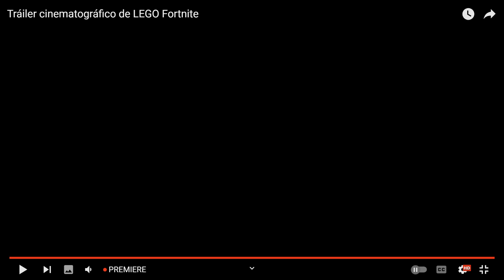TRAILER OFICIAL DE LEGO FORTNITE 🤩 NUEVO TRAILER CINEMATOGRÁFICO DEL MODO DE LEGO EN FORTNITE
trailer oficial de lego fortnite, nuevo trailer cinematografico del modo de lego en fortnite capitulo 5 temporada 1.

Así es chicos, acaba de salir el trailer oficial del modo de lego en fortnite, el nuevo modo supervivencia o survival que llegará a fortnite combinando el mundo de lego con fortnite.